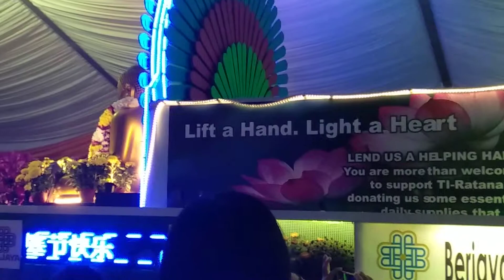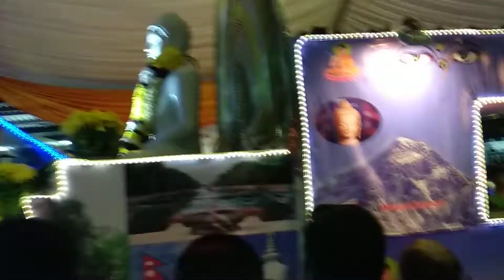শুভ বুদ্ধ পুর্ণিমার মঙ্গল শোভাযাত্রা। আয়োজনেঃ-মালয়েশিয়ান বুড্ডিস্ট টেম্পল। ভিডিও করেছেনঃ-আমাদের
শুভ বুদ্ধ পুর্ণিমার মঙ্গল শোভাযাত্রা।
আয়োজনেঃ-মালয়েশিয়ান বুড্ডিস্ট টেম্পল।
ভিডিও করেছেনঃ-আমাদের মালয়েশিয়ান রিপোর্টার অনুপম বড়ুয়া।